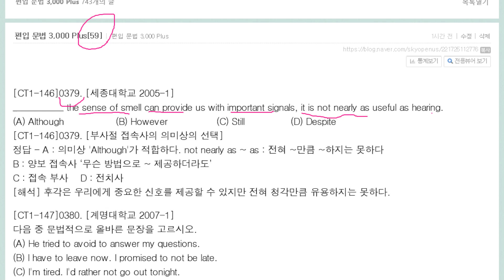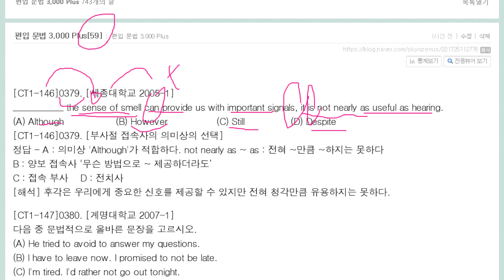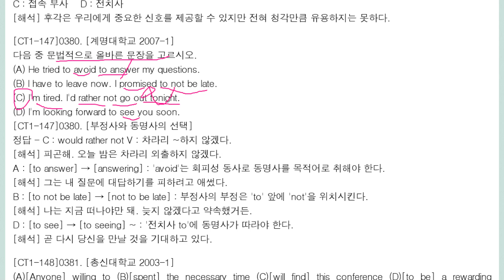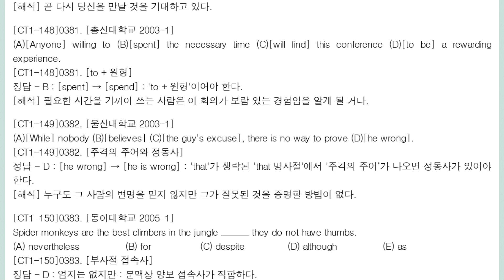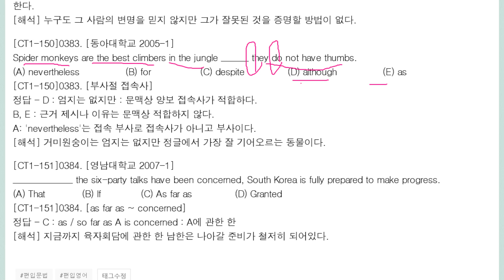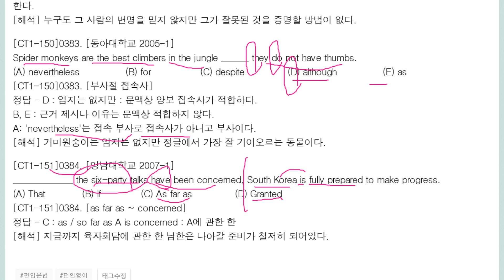편입 문법 3,000 Plus59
부사절 접속사의 선택
시제문 조건
부정사와 동명사의 선택